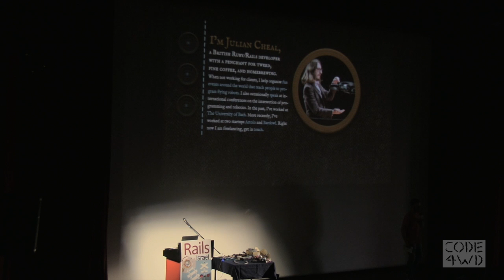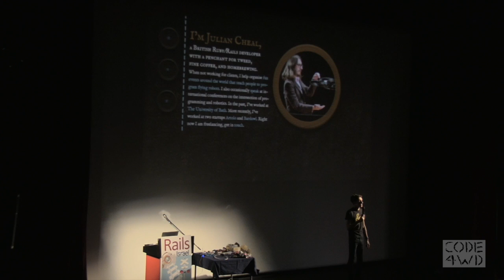Rails Israel COC - By Erik Michaels-Ober